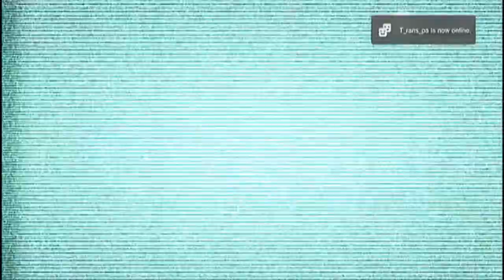Dead Space 3 Co-Op - w/ Sister Part 1 | Let's Begin!!